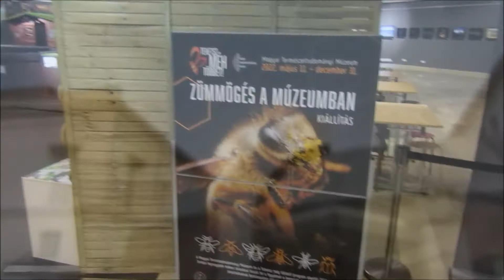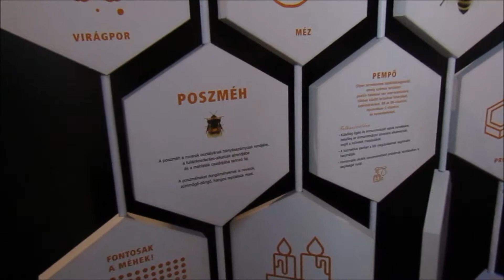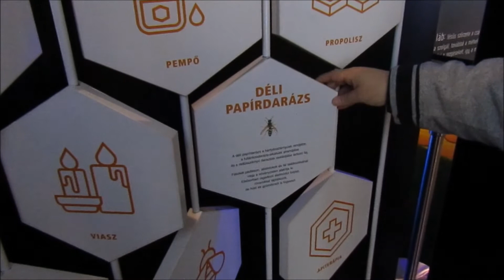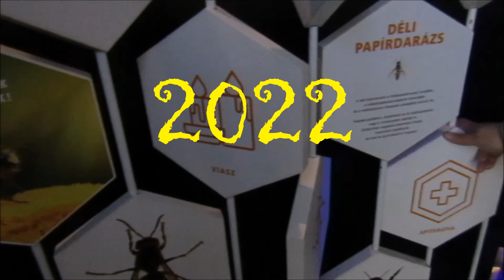Natural History Museum, Budapest – Kilátó Clubhouse, Soteria Foundation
Visiting the temporary exhibition of the "Buzz in the Museum" at the Natural History Museum on Nov 11, 2022